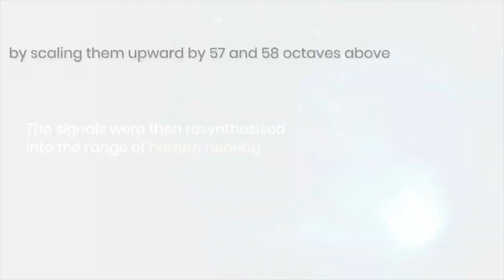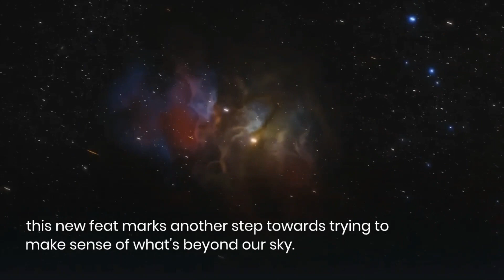What do Black Holes sound like? Listen to this NASA Audio!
NASA has dispelled the myth, releasing a new video allowing us to hear what the black hole at the centre of the Perseus galaxy cluster sounds like. Building on sound waves astronomers previously extracted, this new sonification — translated from astronomical data — makes them audible for the first time, having been released amid NASA's Black Hole Week this year.
"In some ways, this sonification is unlike any other done before because it revisits the actual sound waves discovered in data from NASA's Chandra X-ray Observatory," a release from NASA read.

AUDIO/VIDEO CREDIT: NASA